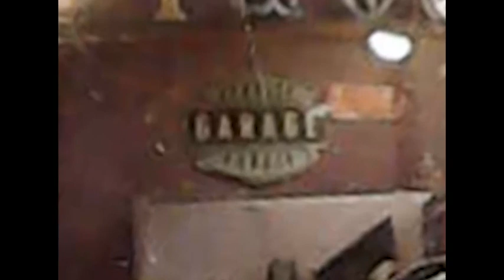Garage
Broke my shoulder got grounded so had to so something. Sot cleaned the floor of the shed  picked up some crap, started building & got so carried away with the assembly, didn't even consider how to film it. So filmed with a $ 30 .00 endascope .